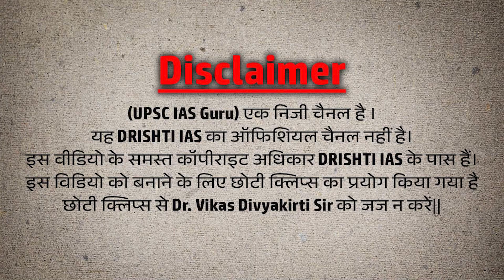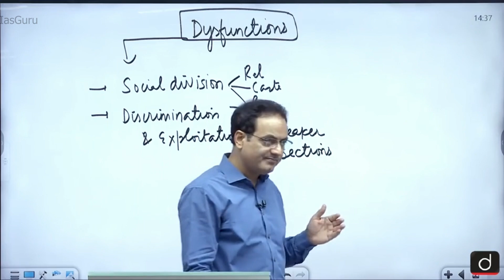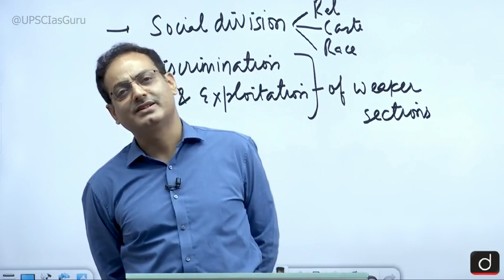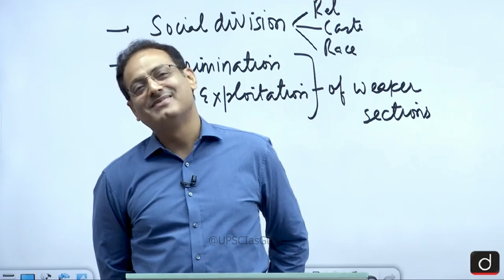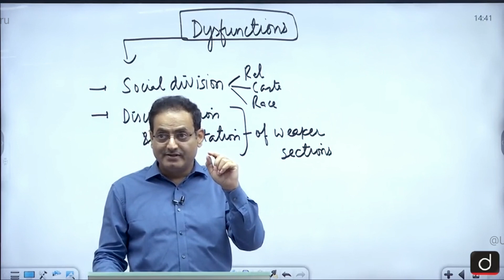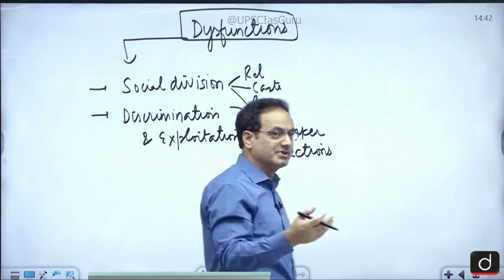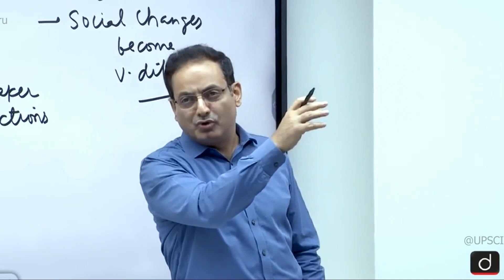Drishti IAS || अपनी बात कैसे मनवाएं - Dr. Vikas Divyakirti Sir | how to convince anyone